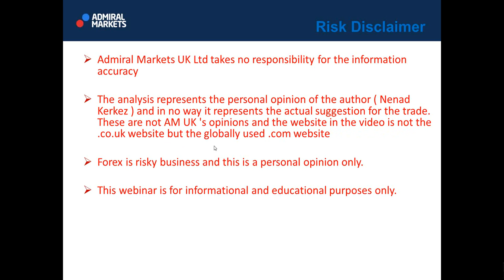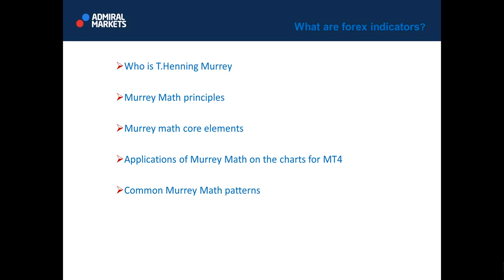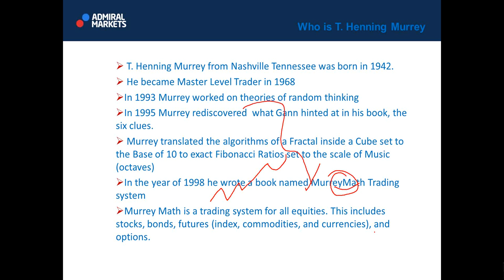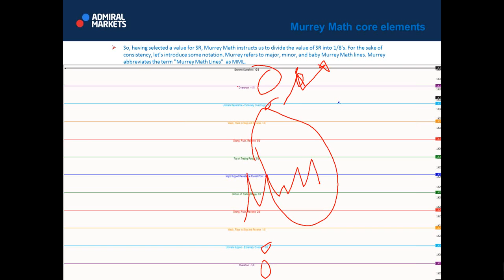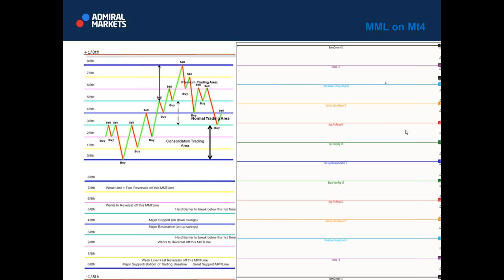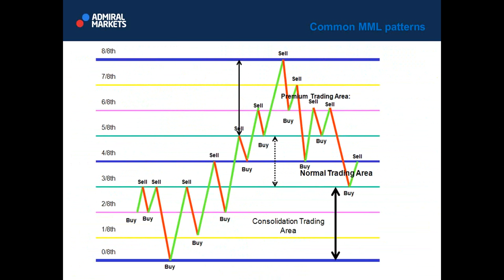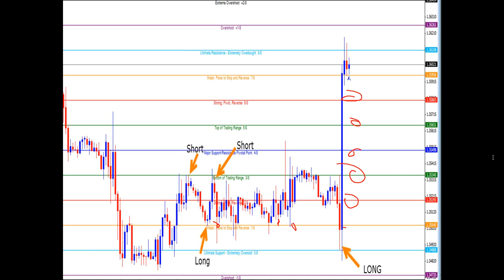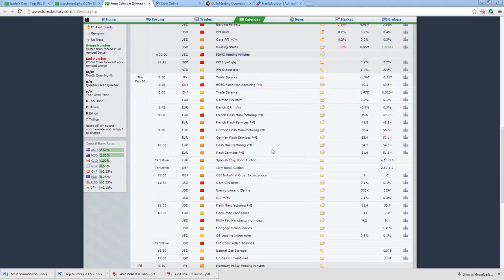Expert Adviser: Murrey Math Analysis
Murrey math will be presented and we will see why MM is different from standard Pivot Points. Nenad will discuss MM in detail and explain how traders should read MM.